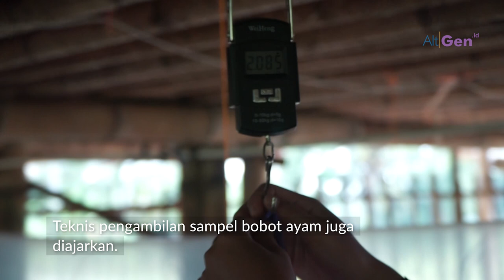Belajar Pemeliharaan Ayam Broiler Konsep AltGen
Tujuh orang mahasiswa dari Akademi Peternakan Brahmaputra Yogyakarta mengunjungi kandang broiler AltGen pada Jum'at (24/01) lalu. Mereka dengan antusias mengikuti kursus singkat mengenai konsep Alternative Generation, di mana ayam broiler dapat dibudidadayakan tanpa menggunakan antibiotik semenjak chick in hingga panen. Simak keseruannya dalam video ini.

Videographer : @dunia.popo
Editor : @dunia.popo